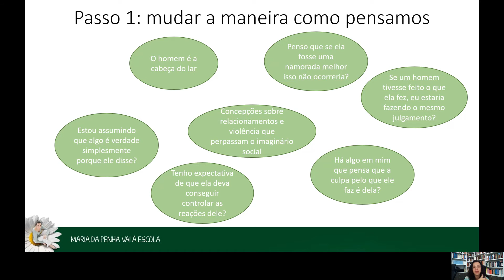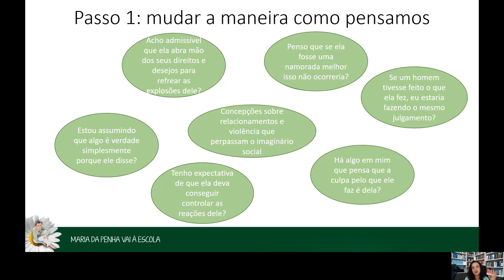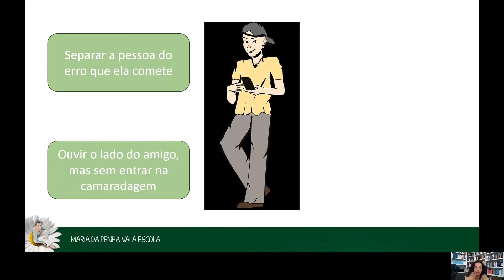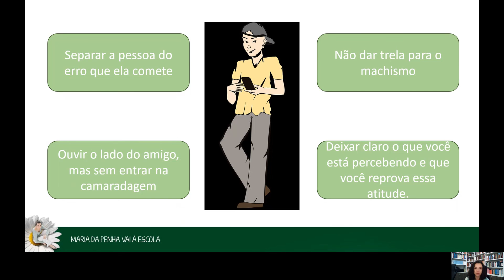Intervindo com o adolescente que comete violência no namoro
Curso de Prevenção e Enfrentamento à Violência no Namoro.

Priscila de Oliveira Parada, Psicóloga no Núcleo Judiciário da Mulher do TJDFT.